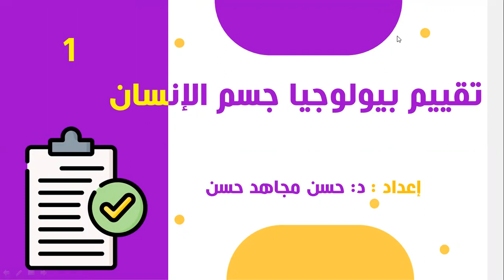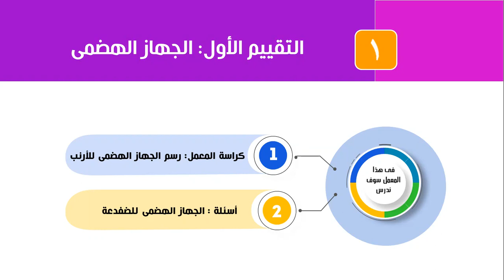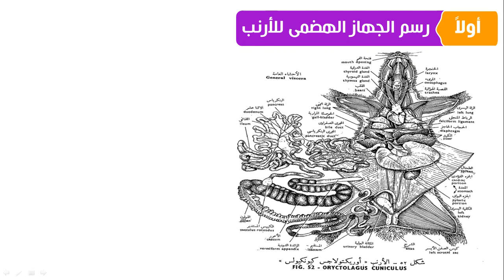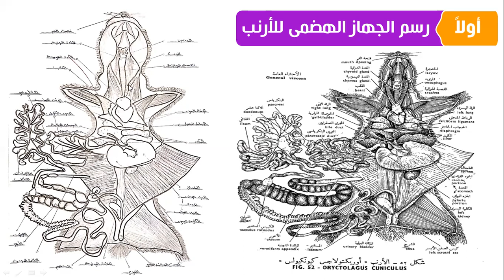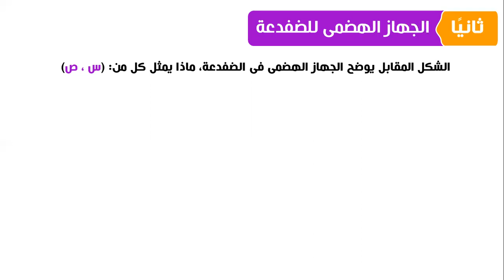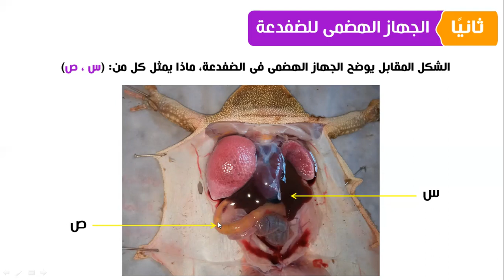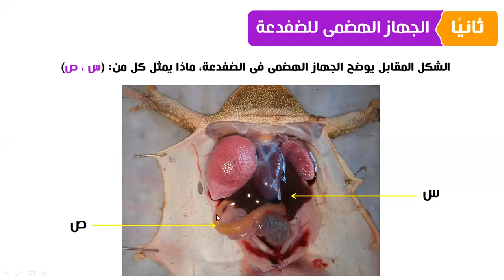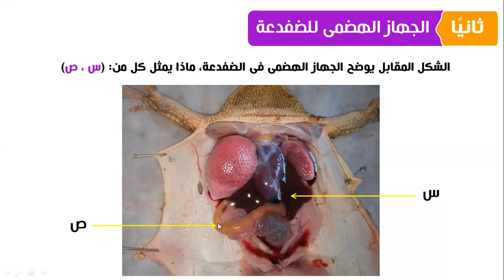تقييم 1 الجهاز الهضمى فى الضفدعة والأرنب